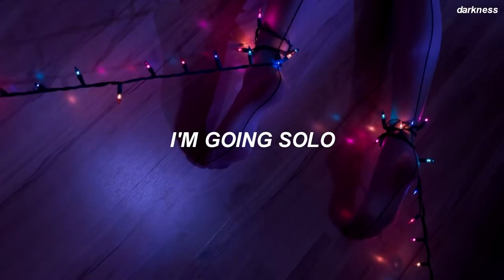Solo - BLACKPINK || WhatsApp status video